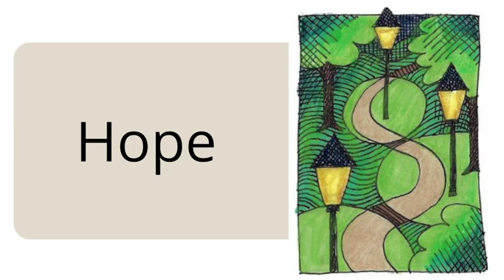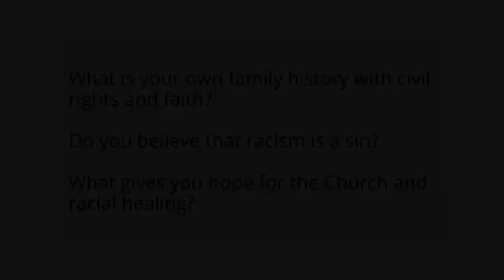Kanuga Christian Formation 2021—"Faith, Civil Rights, and Racial Healing"